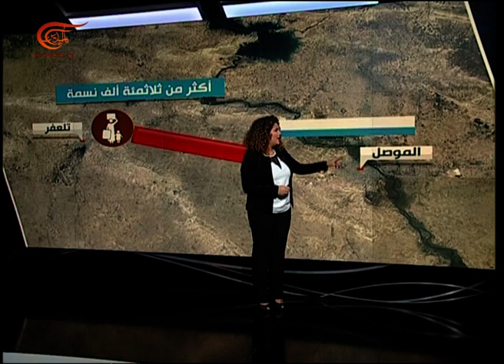أحياء مدينة تلعفر تتشابه مع أحياء الجانب الأيمن من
أحياء مدينة تلعفر تتشابه مع أحياء الجانب الأيمن من مدينة الموصل
الكاتب: سارة الحاف
إعداد: الميادين
مدينة تلعفر وأبرز أحيائها القديمة.